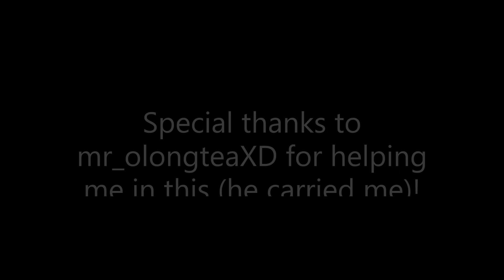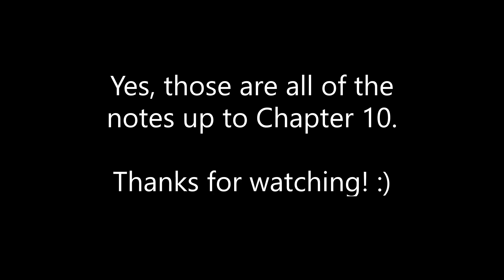ALL SECRET NOTES in Piggy up to CHAPTER 10! | Roblox Piggy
again, credits to mr_olongteaXD for helping me lol (AND giving me the video idea.)